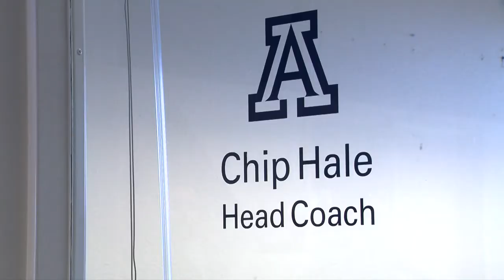Hale says he's back where he always wanted to be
Chip Hale's 337 hits is still the most all-time at UA and now he'll have a chance to teach the game to a new generation of Wildcats.